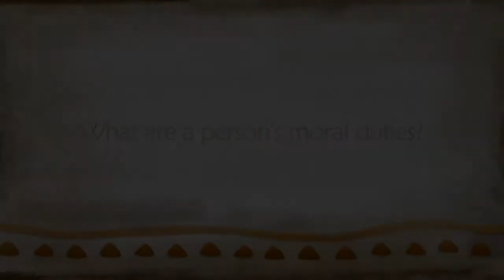What are a person's duties? | Sadhguru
Duty is required only when the heart is bereft of love, Sadhguru says. One who is in an inclusive experience of life will do whatever they can do, not from a sense of duty, but because they become a full-fledged life.

sadhguru
sadhguru 2019,
sadhguru speech
sadhguru latest
sadhguru 2020
sadhguru meditation
sadhguru speeches
sadhguru motivation
sadhguru shiva,
sadhguru advice
sadguru
sadhguru bangla
sadhguru live
satguru
isha foundation
yoga